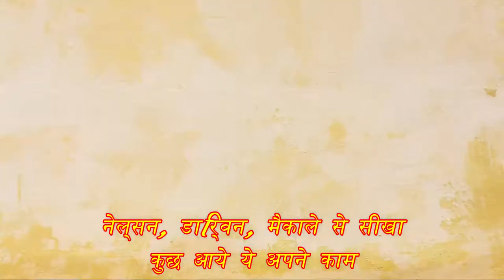Mere Ram - Hindi Kavita || Hum Ram Se Kya Sikh Sakte Hai?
*About This Video: Poetry On Ram Bhagwan 🙏

✍️इस कविता में मैंने यह बताया है कि_________________-

*क्यों राम राम आज भी सीखने का विषय है?

*क्यों राम को भगवान कहा जाता है?

*क्यों राम आज भी अपने में एक पाठशाला से कम नहीं है?

*क्यों हमें राम को अपना आदर्श बनाना चाहिए?

*क्यों राम पुरुषोत्तम राम कहलाए?

*गौतम बुद्ध जी ने राम से क्या सीखा?

*गांधी जी ने राम से क्या सीखा?

*महावीर जी ने राम से क्या सीखा?

🏵️ I know I'm not perfect ... please ignore
     my imperfections (audio quality) ...

    I'm working on it 🙂

Hope you liked my poetry,